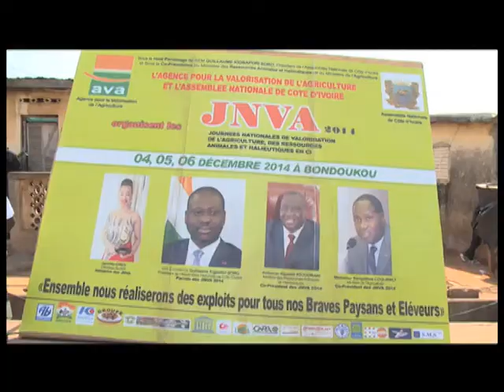Agriculture: journée nationale de l'agriculture et des ressources halieutiques